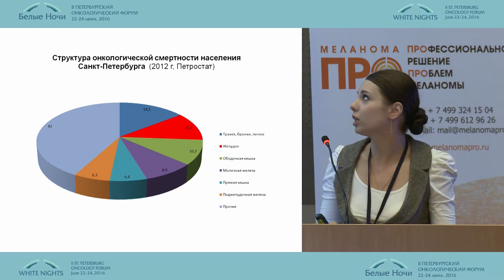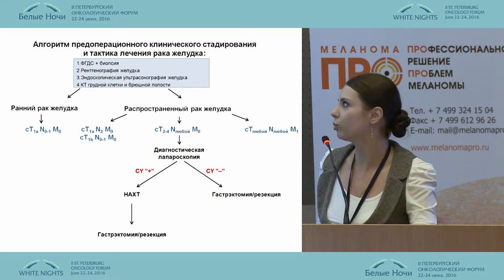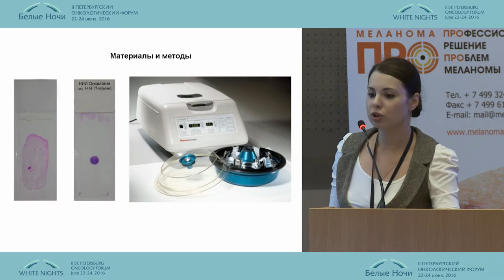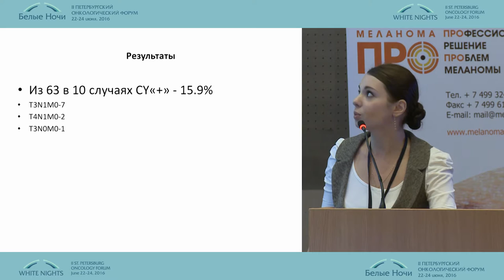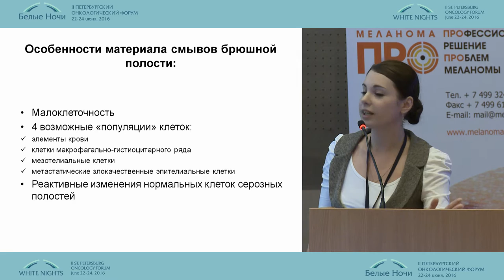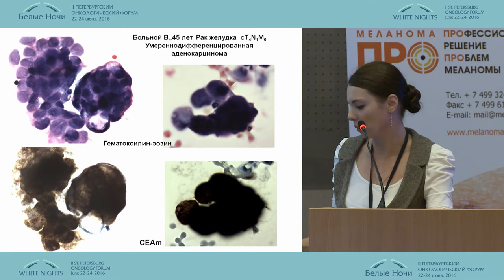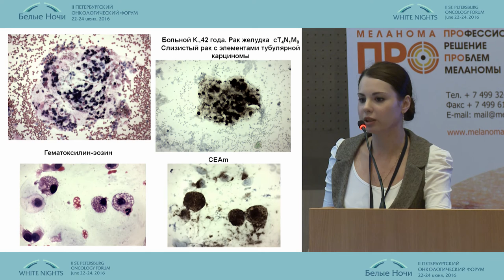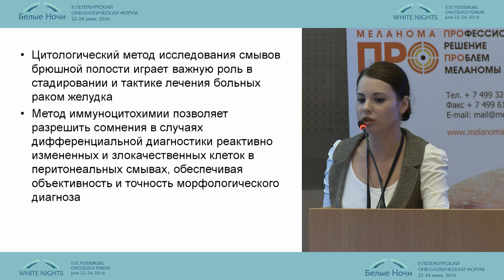Цитологическое и ИЦХ исследование материала смывов брюшной полости при раке желудка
Екатерина Сергеевна Шалина/Санкт-Петербург